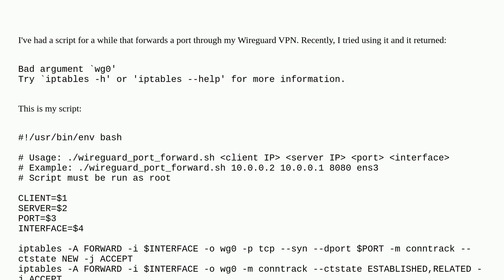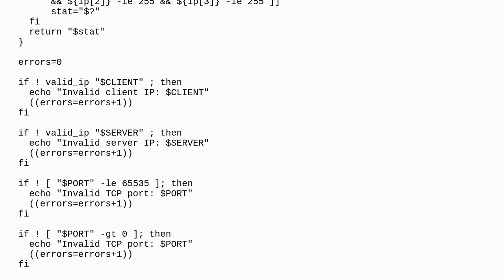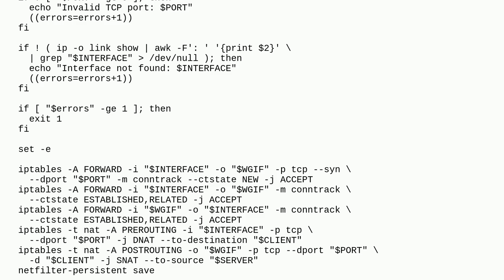Years old iptables script breaks (-o option no longer exists?)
A special thanks goes out to the community

  iptables wireguard port-forwarding update